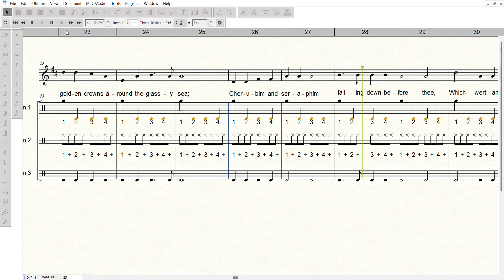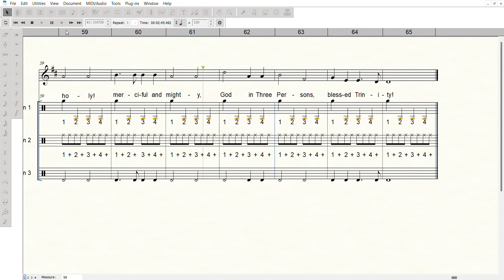Finale Holy Holy Holy with Digital Oboe and Supplemental Percussion 2023 08 09 08 27 44